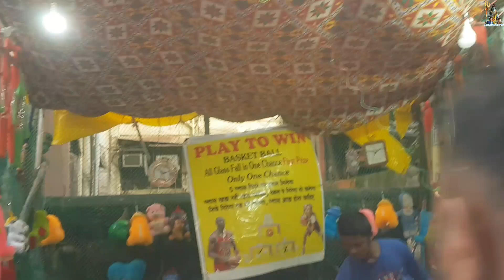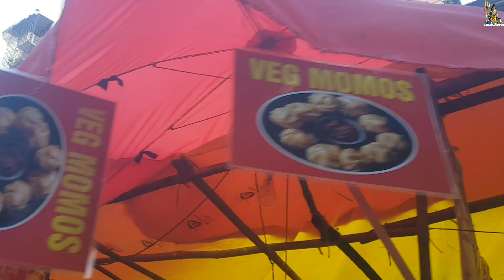Mela Market at Lalbaug 🎡| 13th September 2024